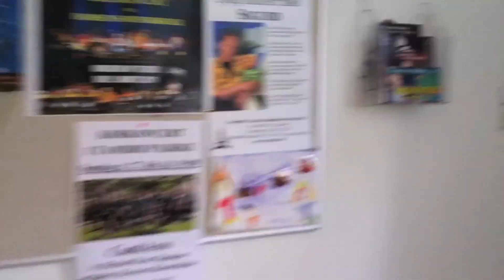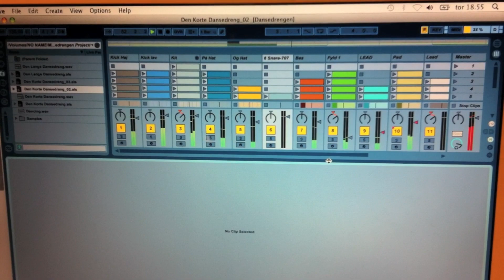Horsens Musikskole - Præsentation 2011 HD